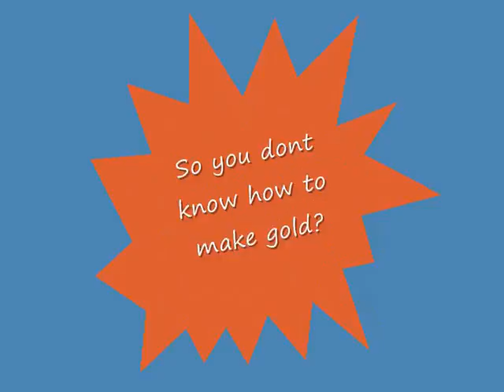How to make Money in Buccaneers & Lobsters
Inviting friends, and capturing ships are the best ways to make money within the game.